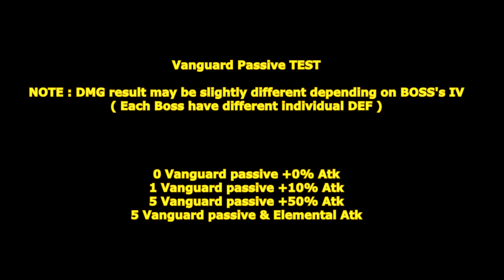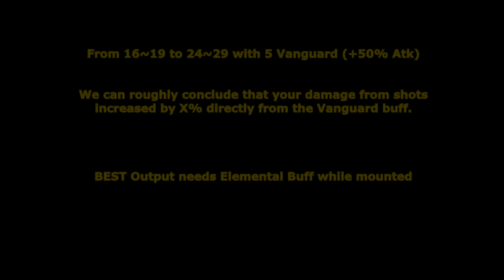[Palworld] Passive Vanguard DMG TEST